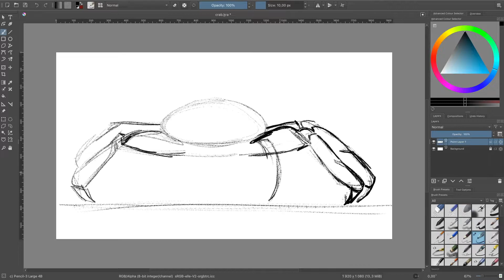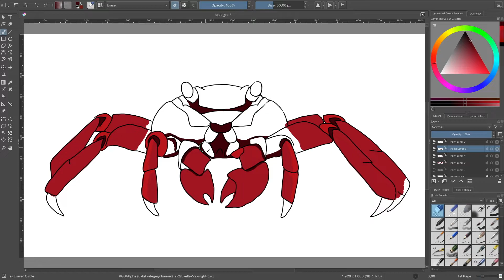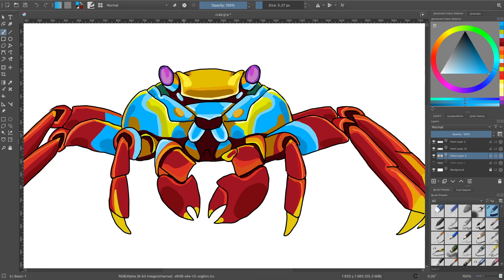Crab Drawing Timelapse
App: Krita
Comment if you have any questions or suggestions on how to make my videos more useful and enterntaining for YOU.